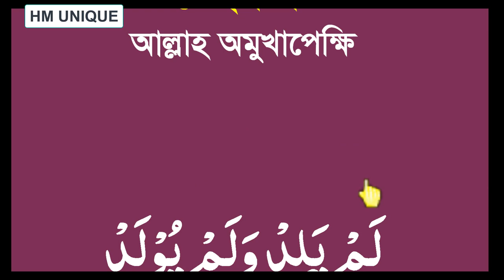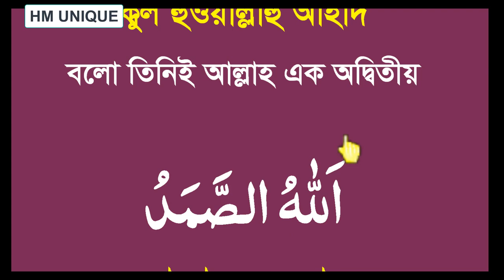surah ikhlas bangla uccharon | সূরা ইখলাস শুদ্ধ করুন।সূরা ইখলাস বাংলা উচ্চারণ ও অর্থসহ।